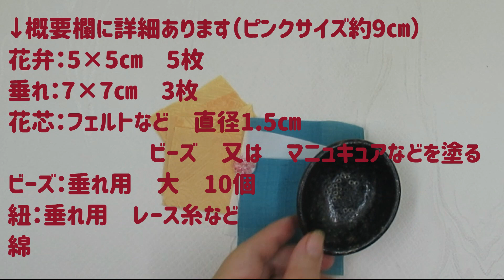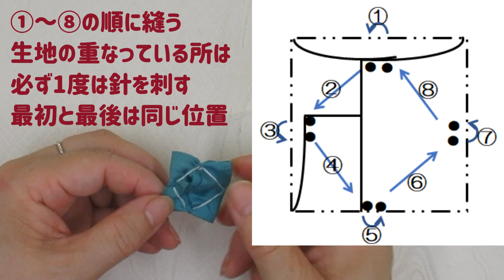⁂布花⁂ 浴衣・七五三に最適🎶 ナミの髪飾り (イラスト付き) How to make Nami's Hair Ornament【布あそぼ】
ONE PIECEの和の国編でナミさん付けていた髪飾り🎶作ってみました
。ハギレで簡単に出来ちゃいます。針目が見えないので大きな目で縫って絞るだけです。。
●用意するもの：薄めの生地なら　なんでもOK　サイズ・アレンジ自在です。材料参考にしてください。花弁や垂れの生地はバラバラでもOKです
花弁：5×5㎝　5枚
垂れ：7×7㎝　3枚
花芯：フェルトなど　直径1.5㎝
　　　　　　ビーズ　又は　マニュキュアなどを塗る
ビーズ：垂れ用　大　10個
紐：垂れ用　レース糸など
裏生地：直径2㎝　綿

速度が速過ぎるのであれば　動画速度を調節して見て下さい。
スマホは画像タップ⇒右上の点3つタップ⇒再生速度タップ⇒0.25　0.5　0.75速度を選択すればゆっくりと見れます。
パソコンは画像内にマウスを置き　右下　歯車マーク（設定）クリック⇒再生速度：標準クリック⇒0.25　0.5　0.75速度を選択
速度戻しは同じ事をして再生速度を標準にすれば戻ります。
ほっていても標準に戻ります

布あそぼで使っている生地はほどんど着物生地をほどいた物です。　今　バブルの時代に作られた沢山の着物が捨てられようとしています。 昭和時代に作られたものはとても貴重で技術の粋を高めたものが多く　これから先　作ることは出来ません。このような高尚な生地を少しでも多くの人に使ってもらえれたらと願っています。
ハンドメイドショップでCUT着物地の販売をしています。
着物幅×20㎝　7枚　送料込み　1000円です
宜しかったら　利用してください。

着物　リメイク　kimono　レシピ　型紙　作り方　はぎれ　小物
ちりめん細工　　flower　Japanese　和風　髪飾り　簡単　手作り　手縫い